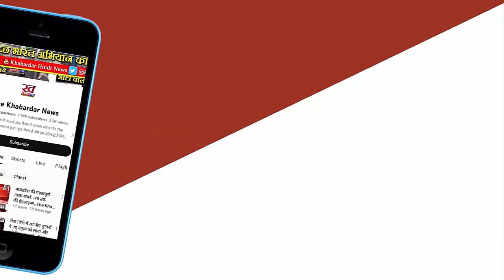विधानसभा अध्यक्ष : Girish Gautam ने किया "Rewa Eco-Park" का उद्घाटन । REWA NEWS। MP NEWS.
REWA NEWS:-रीवा शहर के ईको-पार्क का 24 सितंबर की शाम साढ़े पांच बजे लोकार्पण हो गया है। यहां पर्यटन गतिविधियों को नई गति प्रदान करने के उद्देश्य से बीहर नदी के टापू में 5.20 हेक्टेयर भूमि पर पार्क विकसित हुआ है। यह पर्यटन के क्षेत्र रीवा के लिए नई सौगात है। सैर-सपाटे की गतिविधियों के साथ ईको-पार्क में आधुनिक एडवेंचर की गतिविधियां सैलानियों को अपनी ओर आकर्षित करेंगी। मुख्य अतिथि के तौर पर विधानसभा अध्यक्ष गिरीश गौतम उपस्थित हुए।

कहा कि रीवा के लिए आज का दिन एतिहासिक दिन है। जब ईको-पार्क जैसी अनुपम सौगात मिल रही है। रीवा अब बदल गया है। हरित, उद्योग के साथ-साथ पर्यटन के क्षेत्र में रीवा समृद्धशाली हो रहा है। पहले के रीवा और आज के रीवा में बड़ा परिवर्तन है। रीवा को उंचाईयों तक पहुंचाने में मंत्री राजेन्द्र शुक्ल का बिना किसी भेदभाव व बिना भय का प्रयास है। वह रीवा के शिल्पकार हैं। अब रीवा में पर्यटन गतिविधियों के ब्राांडिंग की जरूरत है।